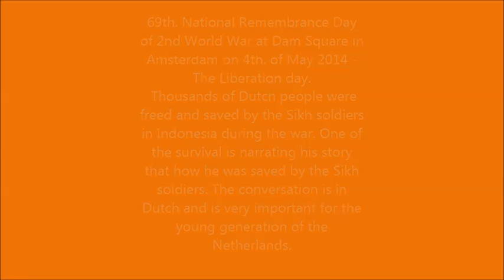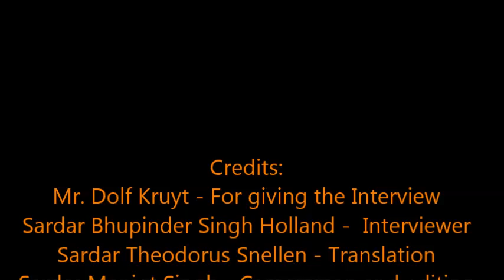Interview of Mr. Dolf Kruyt, a dutch citizen, who was rescued in Indonesia by the Sikh Army WW 2.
This interview is in Dutch but there are English Sub Titles. Duration is 13:28 mns..

69th. National Remembrance Day of 2nd World War at Dam Square in Amsterdam on 4th. of May 2014 - The Liberation day.
Thousands of European people were freed and rescued by the Sikh soldiers in Indonesia during the war. One of the Dutch survivors is narrating his story that how he was saved by the Sikh soldiers.